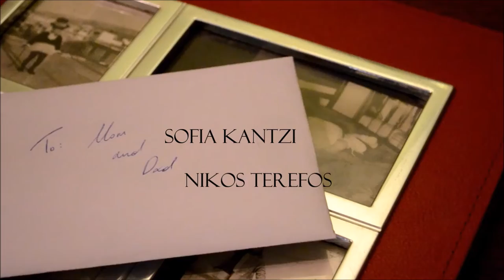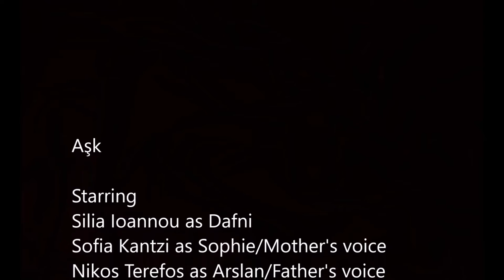Aşk (A Short Film)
Hope you are misled!!!
Actors in order of appearance: Silia Ioannou, Sofia Kantzi, Nikos Terefos
Written and Directed by Marianna Tsironi